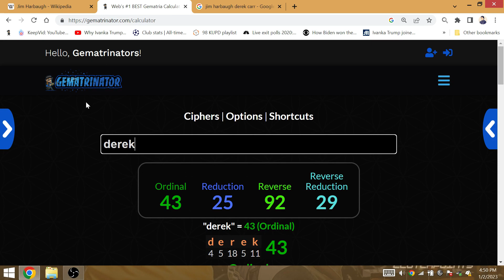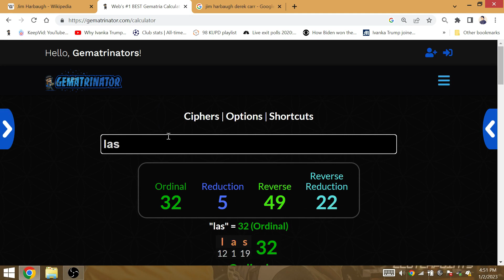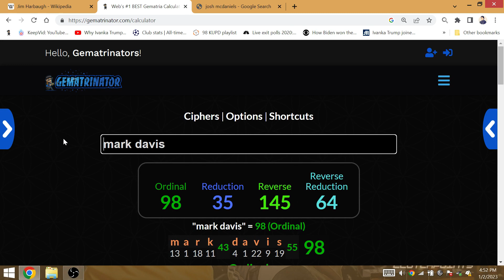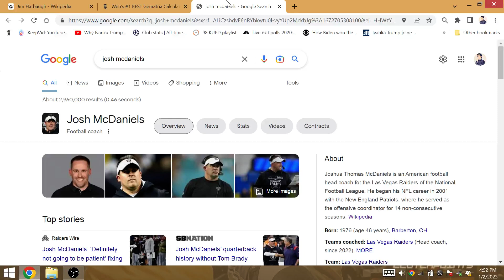Harbs 132 Win 74 w/ Michigan: RAIDERS FIRE MCDANIELS & BEGIN JIM HARBAUGH-DEREK DALLAS CARR DYNASTY!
JUST WIN BABY,  Mark Davis legacy is on the line, now is the time to make a U-turn, how do you want to be remembered, Mark